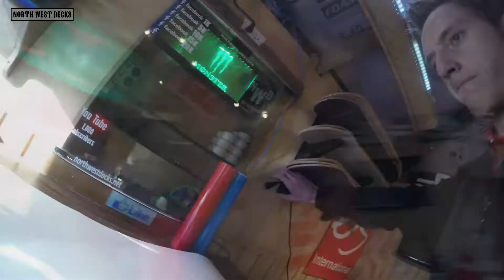Custom Twenty One Pilots Skateboard!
Custom Twenty One Pilots Skateboard, Time Lapse Of The making and plenty more! Info on our Chain Letter Skateboard as well!

Today on North West Decks will show you the making of our Twenty One Pilots Skateboard! I Know this is one that many of you have been asking for, One of my favorite Bands Twenty One Pilots. This is a fresh graphic literally just finished it right before the video but all I can say is that this one is BOLD! Looks amazing in person and it was very hard to get a shot of it with how glossy it was at the time of the video. Hope everyone liked it! Let me know what you think of our Episode today, and Comment and give this video a Thumps Up to be entered in our North West Decks giveaway this upcoming Sunday!

GO FOLLOW Jake!

NWD gear and decks at northwestdecks.net